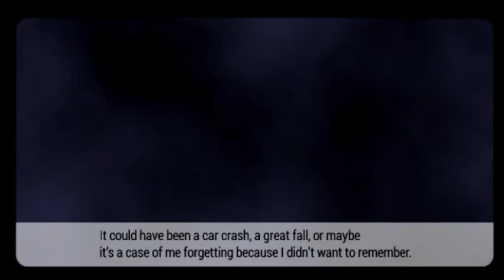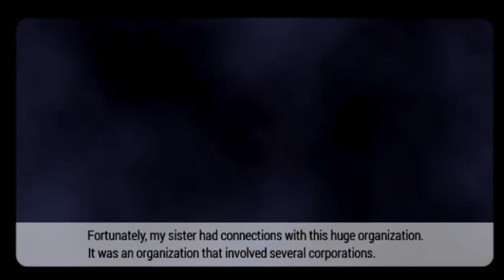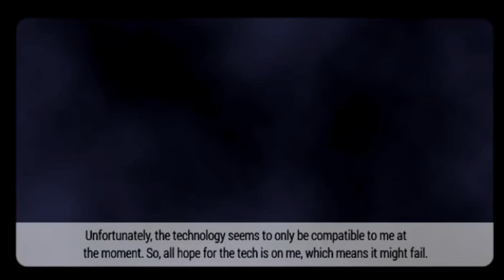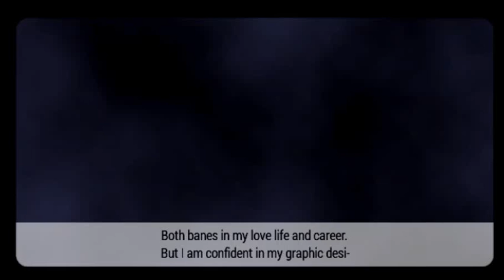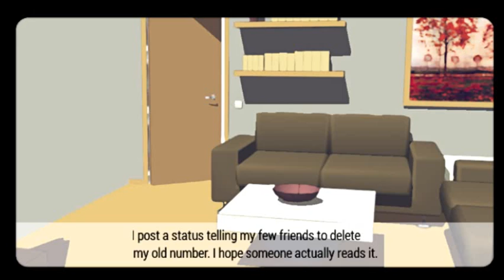5. The Last Yandere (AppSir Playthrough Series)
This game takes place on November 18, 2017. It also contains PROGENITOR DERE, which was created in 1984.

Here, we see Kara again, and we're introduced to Lilith's brother This is his story, as well as Kara's.